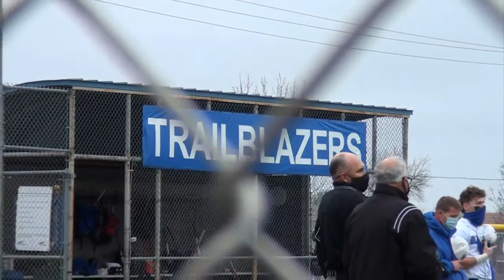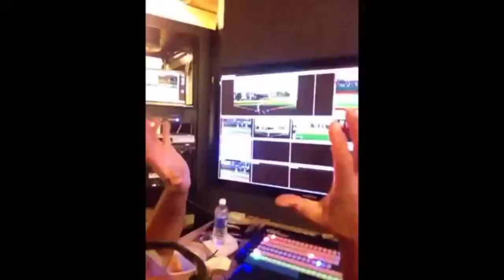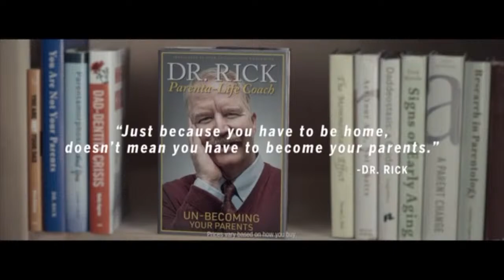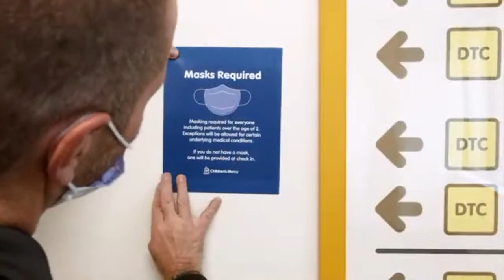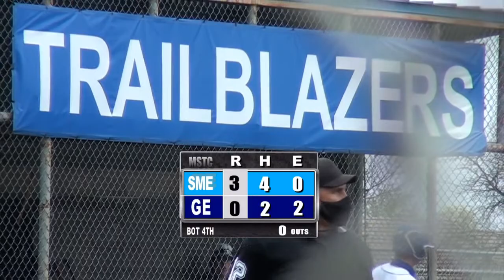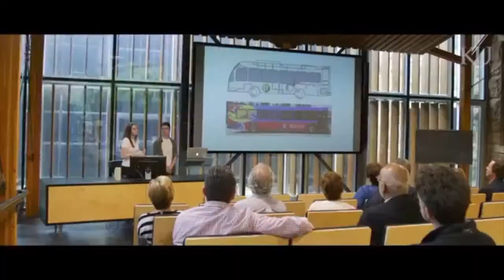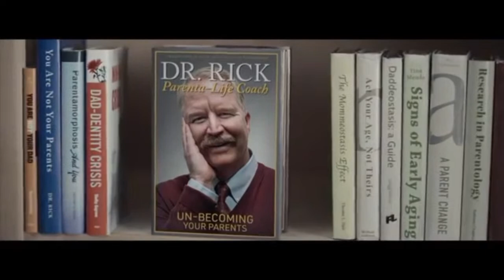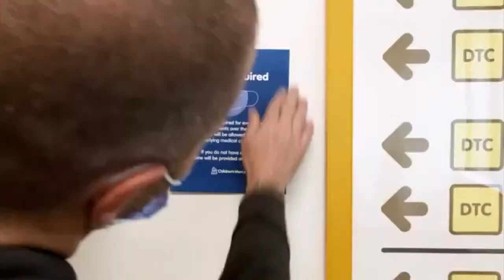Gardner Edgerton High School - Livestream One